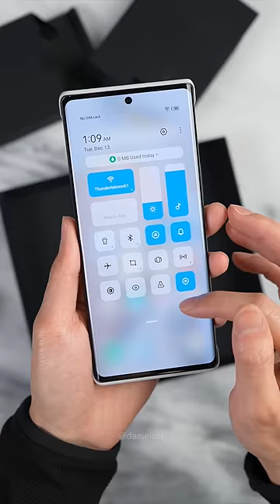Tecno Phantom X2 Pro Unboxing!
Unboxing the Tecno Phantom X2 Pro phone! I’ll admit…this is the first time the included case is actually useful!!

-6’8 display
-MediaTek Dimensity 9000
-5160mAh Battery
-4GB/12GB RAM
-64GB/128GB/256GB Storage
-50MP Wide Lens
-50MP Telphoto
-13MP Ultra Wide Lens
-AMOLED, 120Hz Display